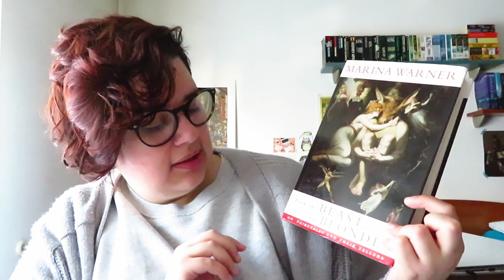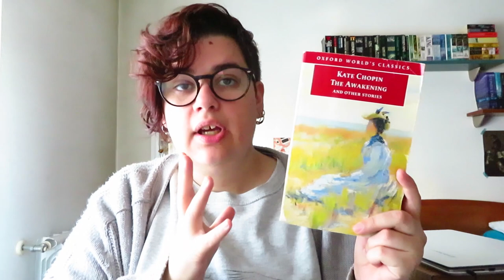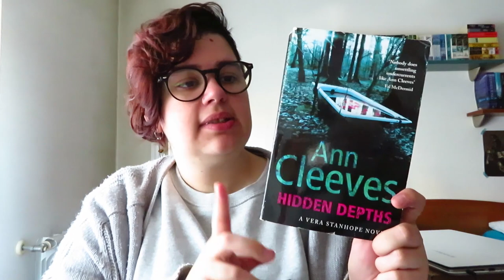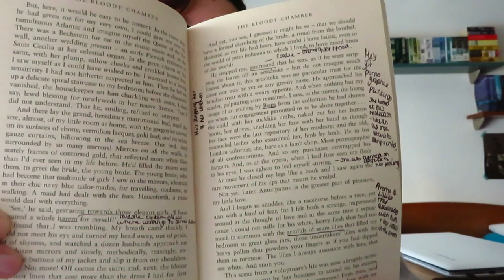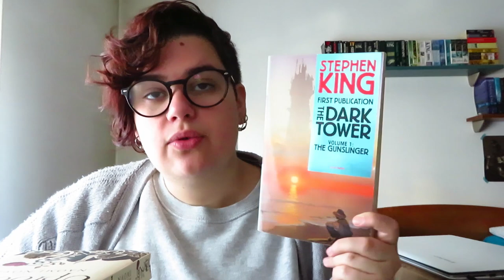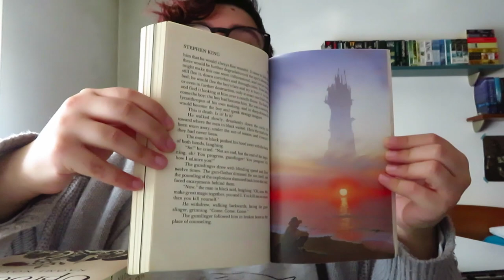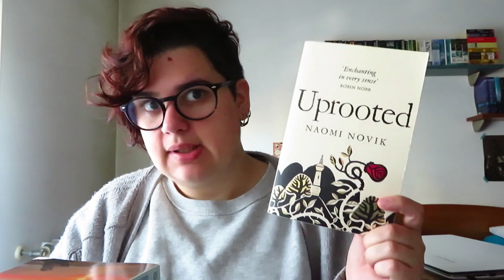TBR Couve FEVEREIRO 2020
📚 Livros mencionados!
- Capuchinho Vermelho de Francisco Vaz da Silva
- From the Beast to the Blonde de Marina Warner
- Hidden Depths de Ann Cleeves
- The Awakening and other stories de Kate Chopin
- The Bloody Chamber de Angela Carter
- Uprooted de Naomi Novik
- Fábulas e Contos vol. 2 de Italo Calvino
- The Gunslinger (The Dark Tower) de Stephen King
- White Wolf de David Gemmell